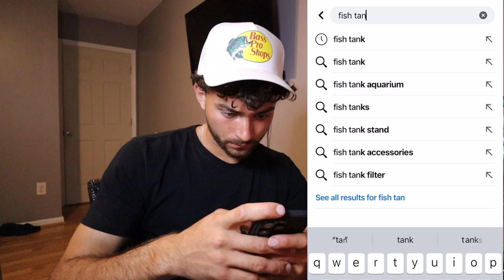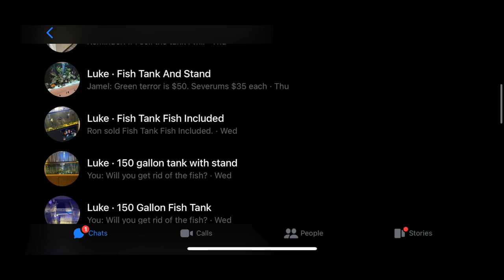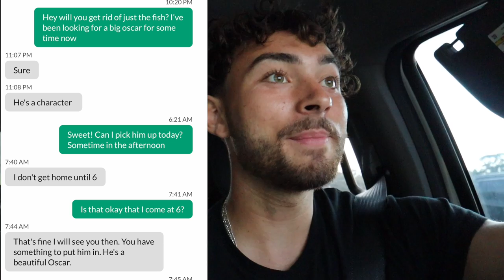How To Get FREE Exotic Fish! (Facebook MarketPlace)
This video I take you on my adventure to go and pick up some free exotic fish! I had a ton of fun making this video and I hope you all enjoy it! I am super excited to get more fish for the pond and set up some more fish tanks!